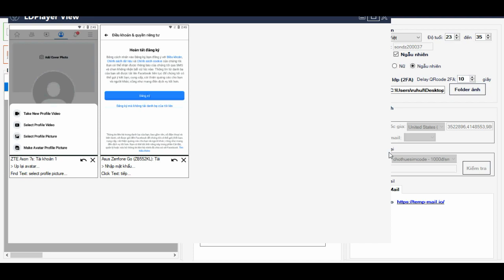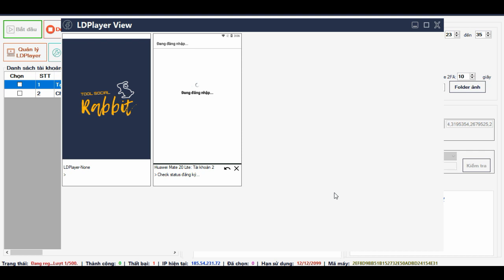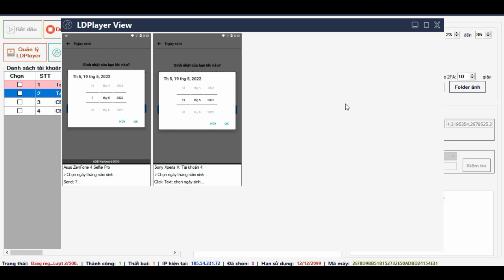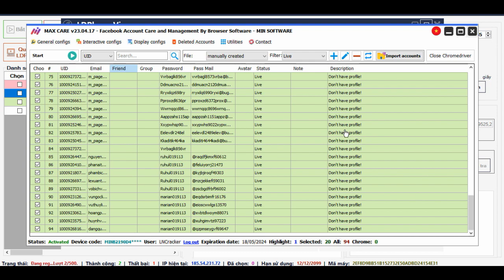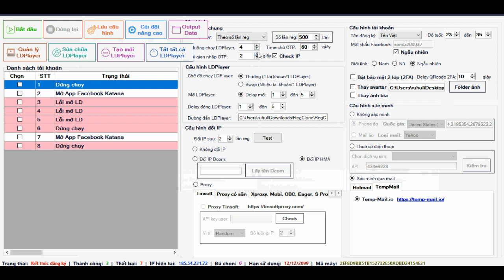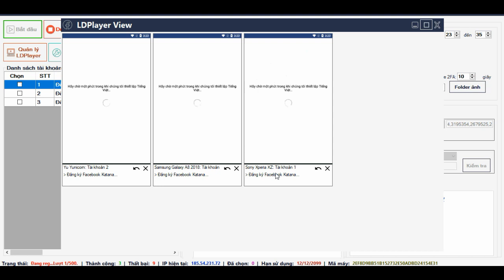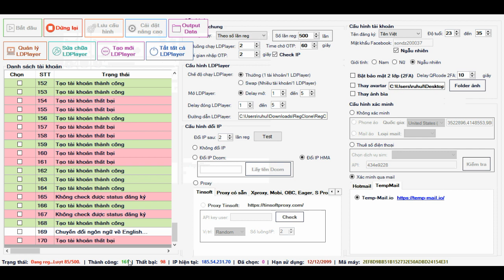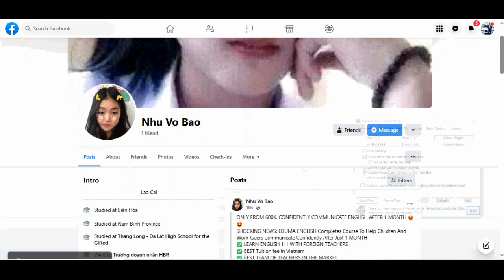ফ্রি ফেইসবুক মার্কেটিং লাইক কমেন্ট ফলয়ার পেইজ লাইক | Reg Clone Facebook số lượng lớn nhiều chức năng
ফ্রি ফেইসবুক মার্কেটিং লাইক কমেন্ট ফলয়ার পেইজ লাইক | Tool Reg Clone Facebook số lượng lớn nhiều chức năng

যেকোনো হেল্প বা প্রশ্নর জন্য কমেন্ট করুন

👉 Please do not REUP. Thank you so much